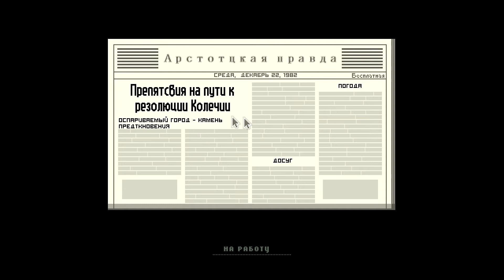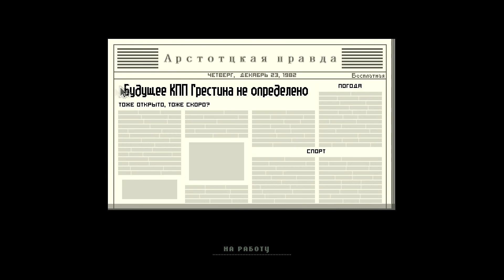Papers, Please #16 - Очень подлый поступок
Мне очень понравилась данная инди игра, надеюсь вам тоже понравиться :3

Музыка из интро: Stan SB - Flat Foot Face